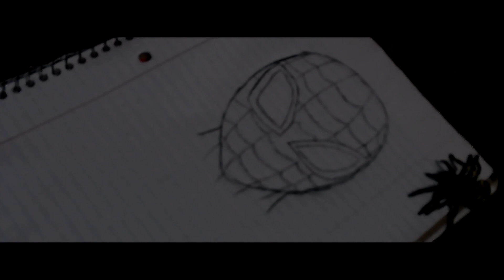Spider-Man: The Origin Of Miles Morales (2020) | Teaser Trailer #1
THANKS! FOR WATCHING! I Did Something A Little Bit Different This Time. The Main Purpose Of Creating This Video Was So That I Could Test Myself As A Video Editor And That Manifested Into Me Attempting To Create A Fake Teaser Trailer. I'd Love To Hear You Guys Thoughts On It, It Was A Ton Of Fun!